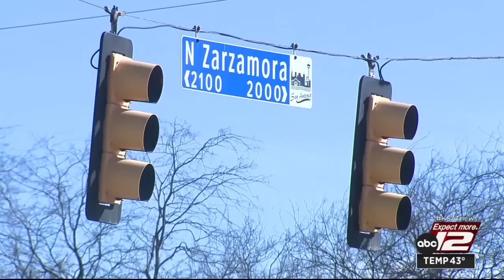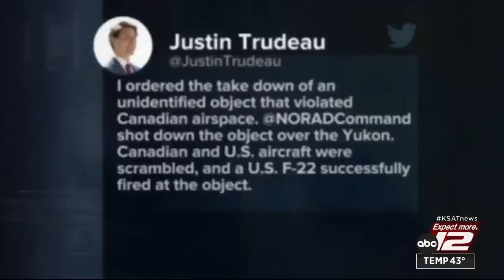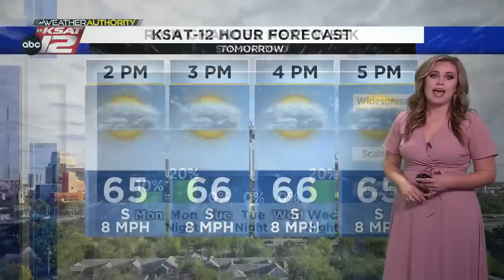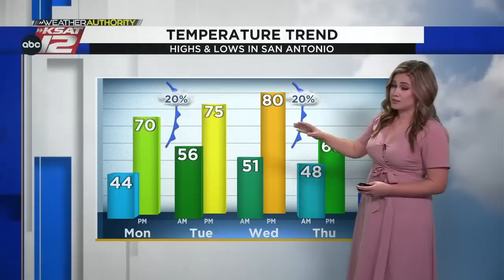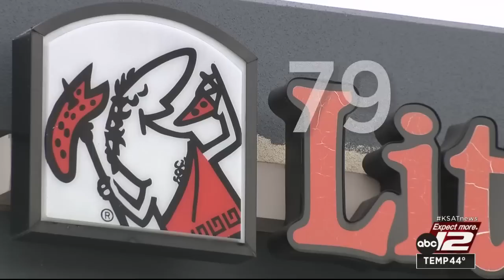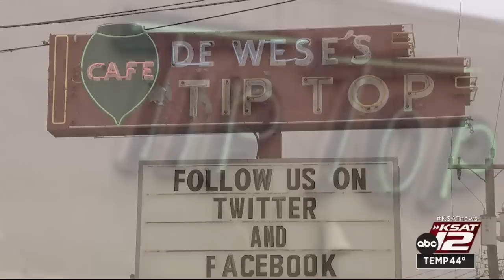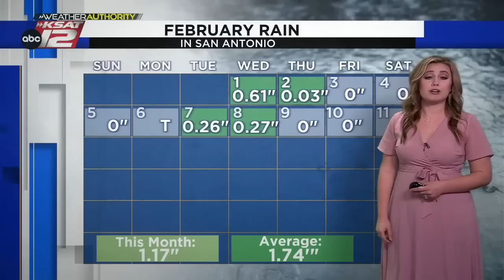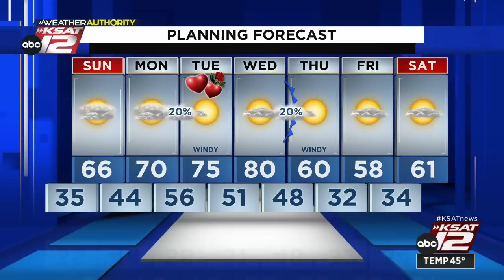KSAT 12 News Nightbeat : Feb 11, 2023